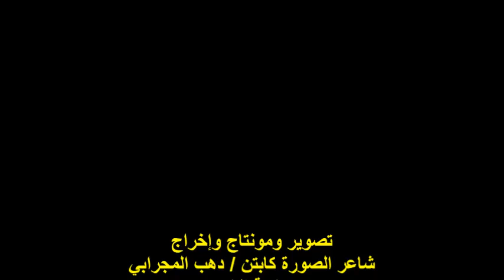جائزة أحمد ادريس/الكاتبة/أ/منال غانم/السبت14/10/2023/نادى العاملين بالاتصالات/كورنيش النيل/العجوزة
حفل سنوي / جائزة أحمد ادريس / السنة الأولى
صاحب شفرة حرب أكتوبر 1973م باللغة النوبية
جائزة التميز والإبداع والإبتكار
جمعية عافية النوبية بالقاهرة / عائلة أحمد إدريس
إدارة المنصة الإعلامية والشاعرة  / مرفت شوقي
  والإعلامية الكاتبة / منال غانم محمد مكي
  الكاتبة والباحثة الأستاذة / منال غانم محمد مكي
المكان : نادى العاملين بالاتصالات/كورنيش النيل/حي العجوزة